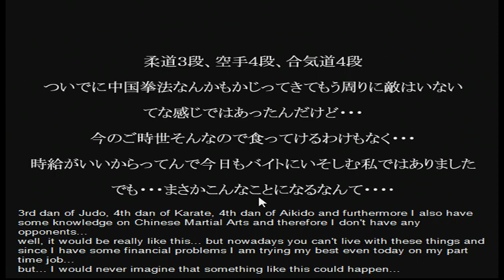Hyper Animation Series Viper V16 Rise PC gameplay